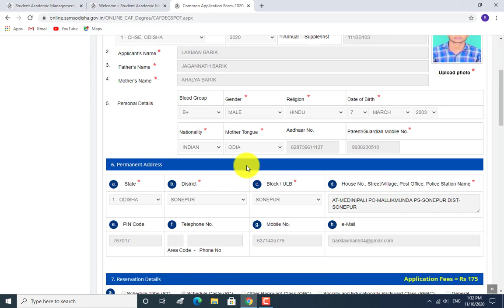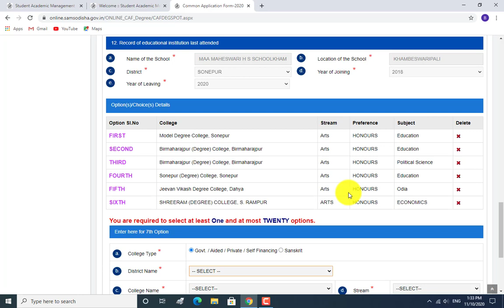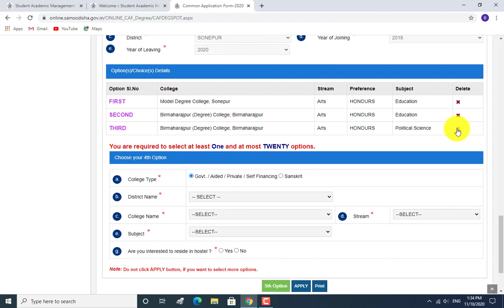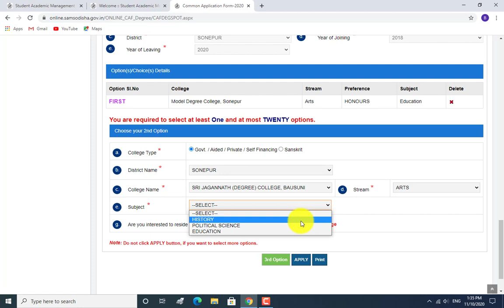+3 Spot CAF Form Edit. How to Edit CAF form. +3 Spot Admission 2020 CAF Form Edit.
+3 Spot CAF Form Edit. How to Edit CAF form. +3 Spot Admission 2020 CAF Form Edit. +3 Spot Admission Form Fill up. +3 Spot Admission Application Write. How to Fill up +3 Spot Form.  +3 Spot Admission all Student. Plus Three Spot Admission 2020 Trick.

Plus three Form apply Process

+3 form fill up. Online +3 form fill up.  how to apply +3 online. how to fill up +3 form. +3 online apply mobile.  how to fill up +3 online form. +3 form apply 2020. +3 online form apply
+3 online apply 2020. +3 application form fill up. +3 apply document need. plus three apply process. plus three apply document. how to +3 apply. how to apply +3 Odisha. how to plus three apply. how to plus three apply Odisha

Tag Use.

#+3spotadmission
#+3spotadmissionducoment

Spot Selection Process Topic..

Honour Change topic.

Plus Three CAF form Edit

plus three CAF edit
plus three CAF edit process
how to edit +3 CAF form
+3 CAF form edit
+3 CAF form Edit process
How to edit CAF form
how to edit CAF form +3
how to edit CAF form plus three
+3 CAF edit 2020
edit spot admission CAF form
edit CAF spot admission +3
Edited CAF spot admission +3

Plus Three Spot Admission

Plus Three Merit List/Cut Off Marks...